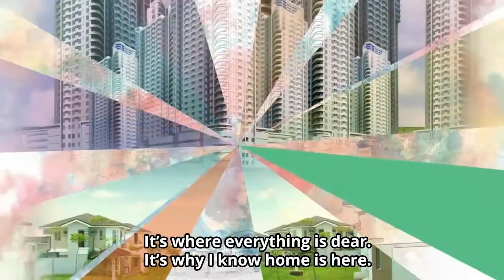Home Is Here Avida TVC Music Video Version | Avida Land | Philippine Real Estate